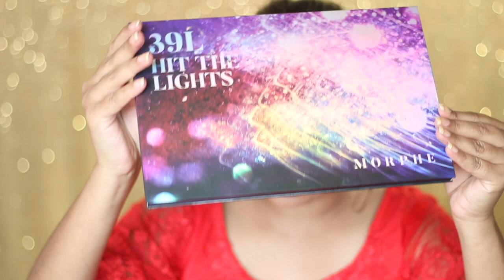GIVEAWAY | STEP BY STEP BRIDAL MAKEUP LOOK | KARWACHAUTH MAKEUP LOOK HINDI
WINNER ANNOUNCEMENT
5 NOV 2021

Primer
Tarte Quench Hydrating primer

Foundation
we and wild photo focus Dewy (Desert Beige)
Setting Powder

concealer
Maybelline fit me (light 15)

laura Mercier Translucent honey
Fit me loose powder (light to medium)

Loreal Infallible 24H Fresh wear (220 sand)

Blush
Morphe trio (pop of poppy)

Highlighter
Maybelline master chrome (Molten gold)

Bronzer
Ofra bronzer (versatile matte)
Eyeshadow
Morphe (39L Hit the lights)

liner
Loreal liquid liner intense (Carbon Black)

lashes
Simor lashes (Punjab)

lipsticks
Wet and wild Megalast liquid matte lipstick
(Rebelrose) (missy and fierce)

So In Today's video, I am sharing GIVEAWAY | STEP BY STEP BRIDAL MAKEUP LOOK | KARWACHAUTH MAKEUP LOOK HINDI

SIMOR SINGH

1. How old is Himmat?

2.  Hubby’s Profession?

3. Where am I from?

4. Where am I from Punjab?

5. Where am I working?

7. Our Religions

LOVE ...